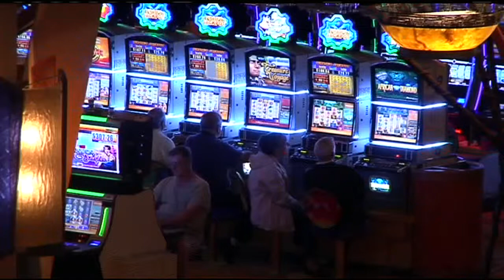Fmr CT Cong. Robert Steele warns against casino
Voters will ultimately choose whether or not they want a casino in their city or town.